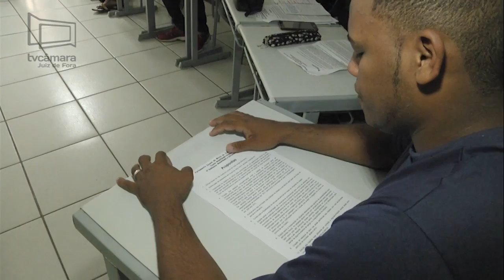Estudantes discutem o tema "Mobilidade Urbana"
Jovens selecionam 12 propostas para apresentar na Plenária Municipal.